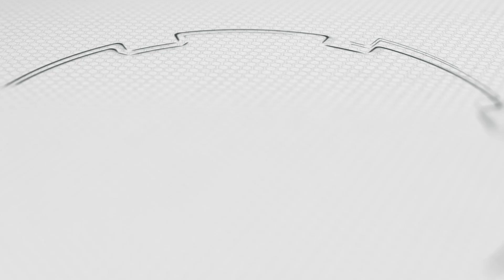EL CODEM REALIZA RECORRIDOS EN ZONAS VULNERABLES POR LLUVIAS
Horarios de Atención:  de Lunes a Jueves 7:30 AM a 5:00 PM
Los días Viernes de 7:30 AM a 4:30 PM